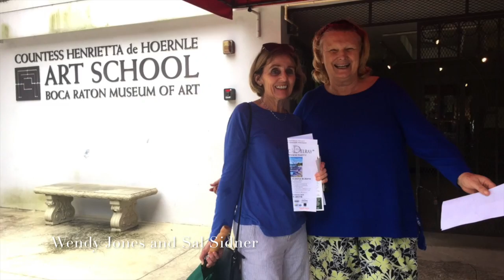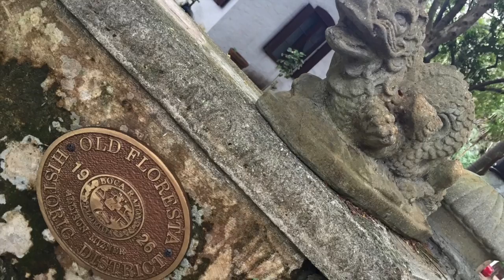Plein Air Painting Old Floresta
Artists of Plein Air Palm Beach (PAPB) the historic neighborhood of Old Floresta at Boca Raton, FL. Paintings by Contributing Artists of PAPB from ten paint-outs in the 2nd half of 2015 will be on exhibit at The Boca Museum Art School from March 4th to 17th. Opening Reception on Friday, March 4th, 6-8pm.